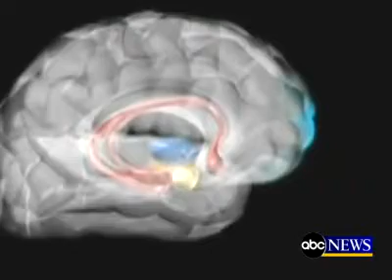Neuroscience of Glossolalia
Study finds proximity could be key to success of healing prayer